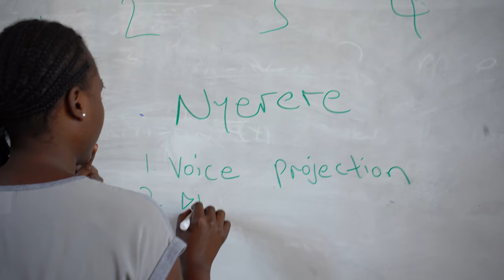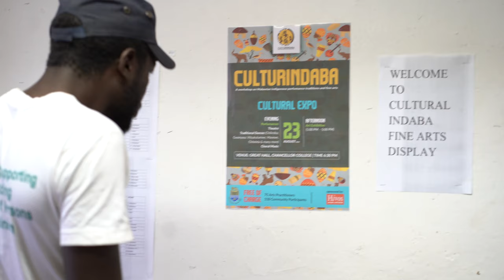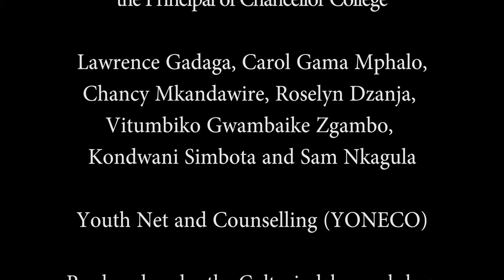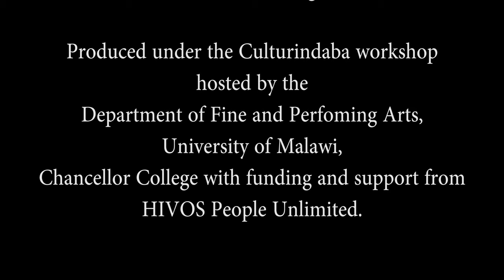Culturindaba 2018 Documentary